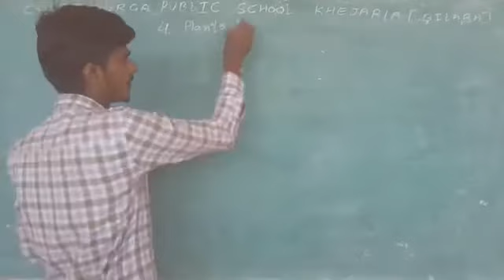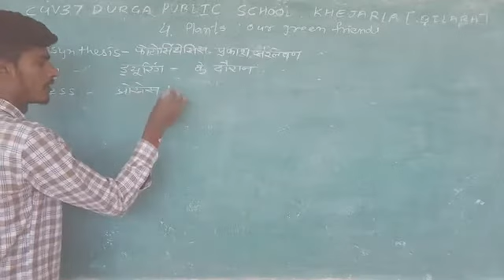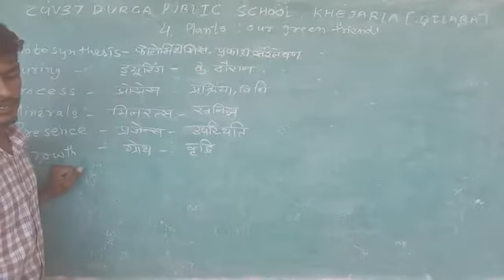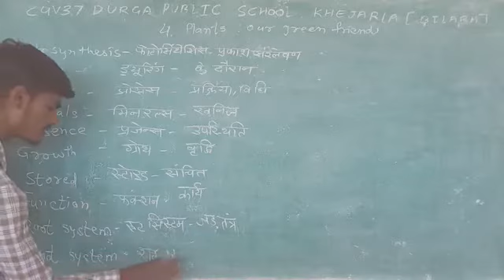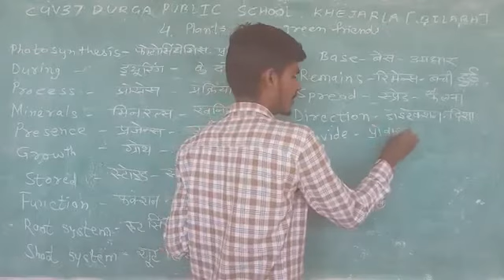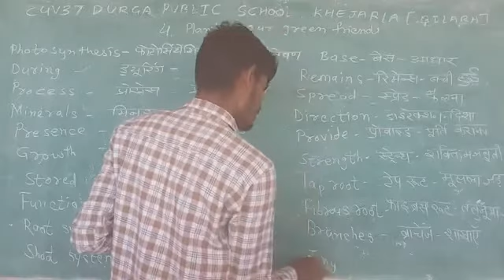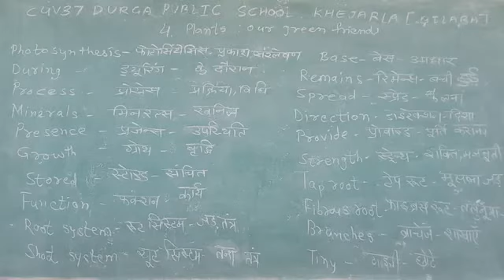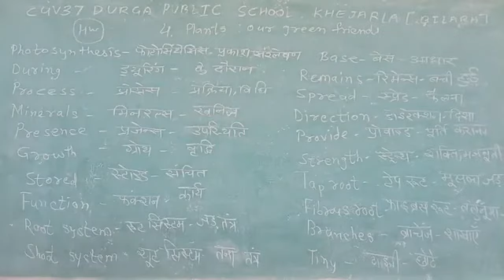Class4 v-37 plants